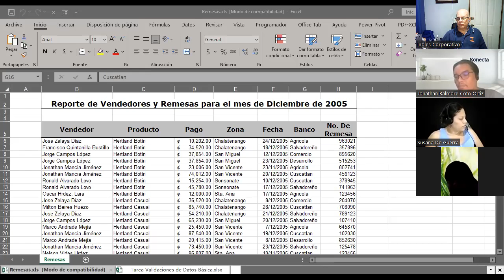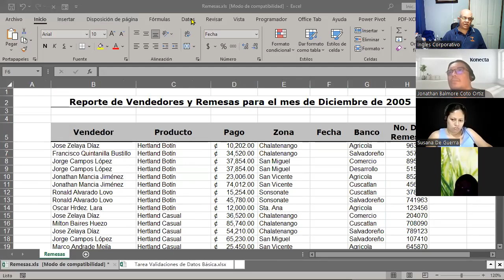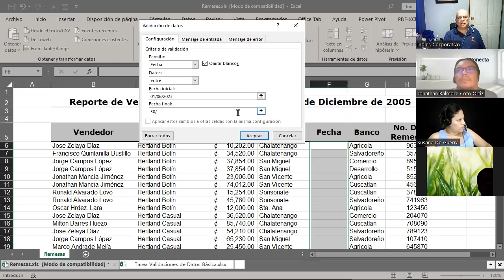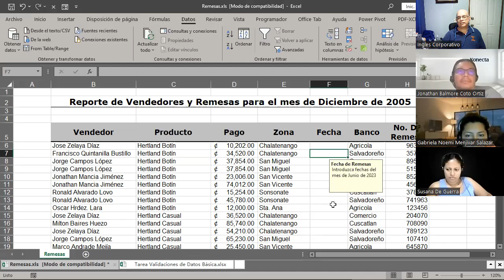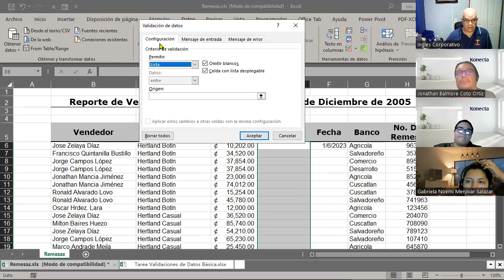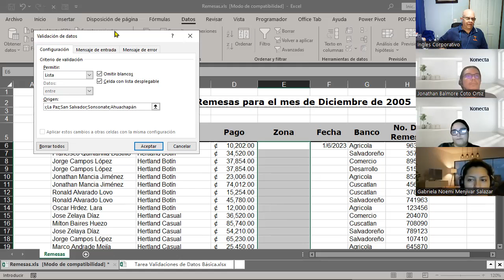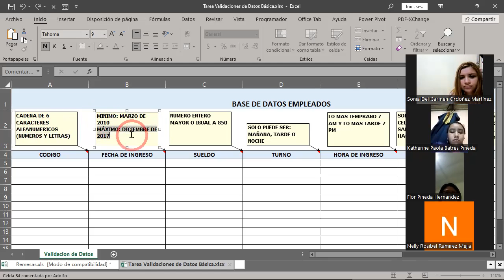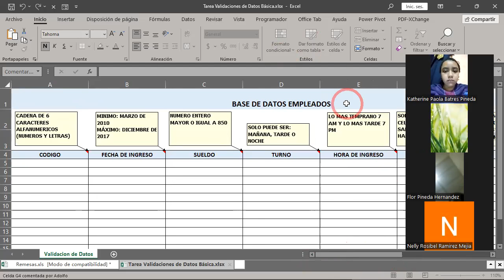SESION 14 01-06-2023 29811-8017-0020/2023-CABRERA-Lista de validación de datos